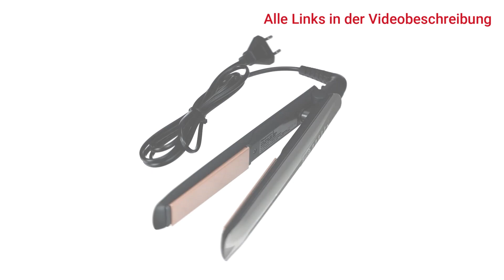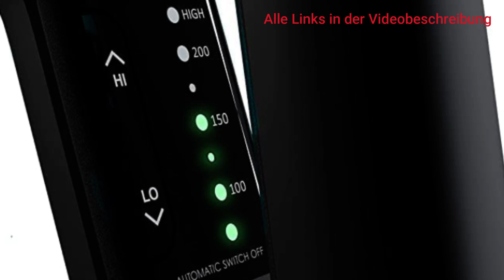Das beste Glätteisen für jede Preisklasse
Erlebe den Zauber von seidig glattem Haar, das den ganzen Tag lang perfekt bleibt. Verwandle dich in eine atemberaubende Schönheit und genieße das Selbstvertrauen, das du ausstrahlst, wenn du die Welt mit deinem strahlenden Aussehen verzauberst - dank einem hochwertigen Glätteisen.

0:00 Intro
0:29 Remington S8593
1:57 Golden Curl 829 Gold
3:25 CLOUD NINE